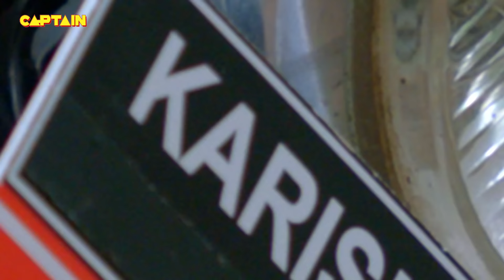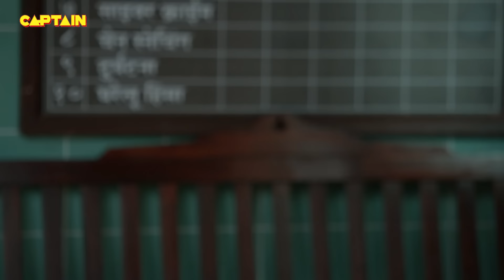नकली पुलिस बनकर बैंक में चोरी करने वालों को कैसे रोका Karishma Singh ने || Maddam Sir - Ep. 74